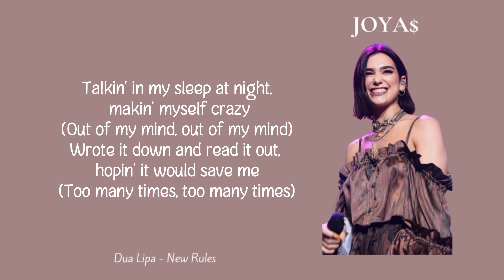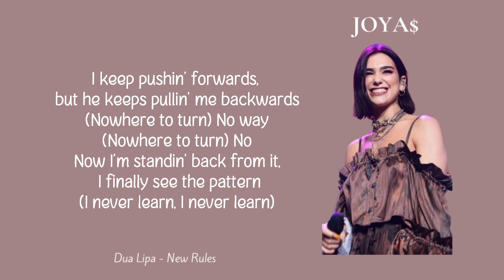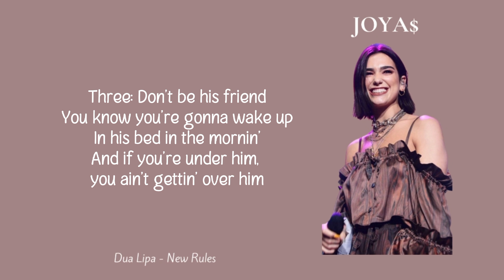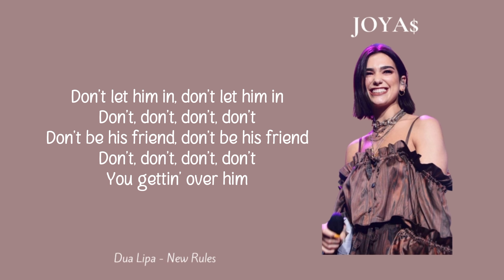Dua Lipa - New Rules (Lyrics)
[Pre-Chorus]
Two: Don't let him in

[Pre-Chorus]
Two: Don't let him in (uh-ooh)